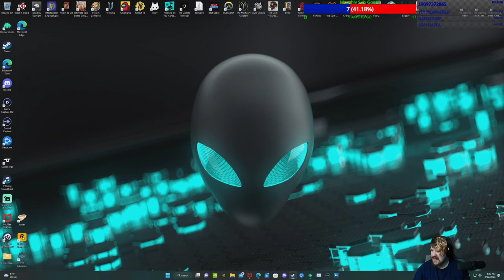Dead By Daylight part 20